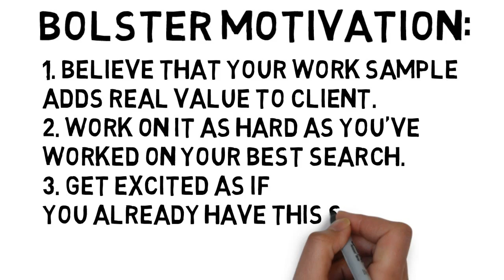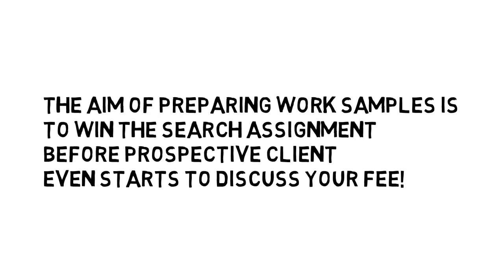Executive Search Counterintuitive Insights. Hint #2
Work sample help you to win assignment before you start your pitch.